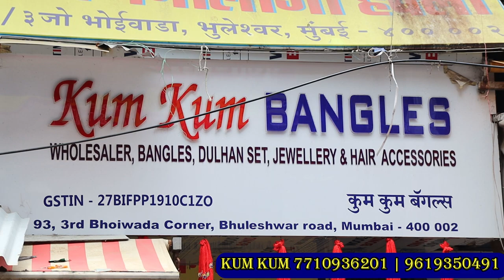Hair Accessories Wholesale Suppliers in Mumbai | clips, hair slides, ties, headbands, scrunchies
Hair Accessories Wholesale Suppliers in Mumbai | hair clips, hair slides, ties,  headbands, bobby pins, scrunchies whollesale market

kum kum hair accessories : From hair clips, hair slides, ties and headbands to bobby pins, scrunchies and more, our selection of wholesale hair accessories has something for everyone! We offer a variety of wholesale prices for various business needs.

kum kum bangles
Add : 93, 3rd bhoiwada corner bhuleshwar road Mumbai 400 002